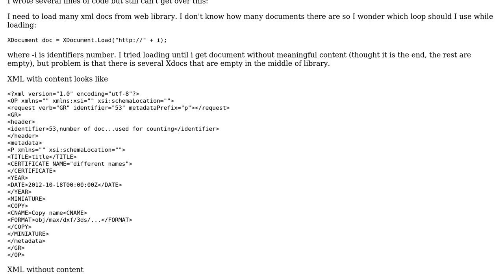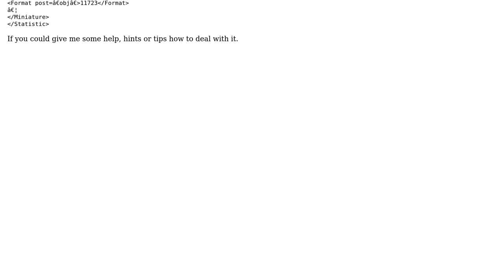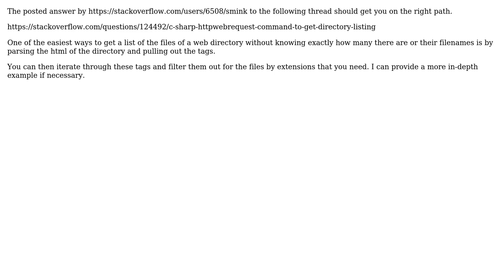Loading multiple XDocuments, and working with its documents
With thanks & praise to God, and with thanks to the many people who have made this project possible! | Content (except music & images) licensed under CC BY-SA | Music | Images & others | With thanks to user Prpaa user James Shaw and the Stack Exchange Network Trademarks are property of their respective owners. You are responsible for your own actions.